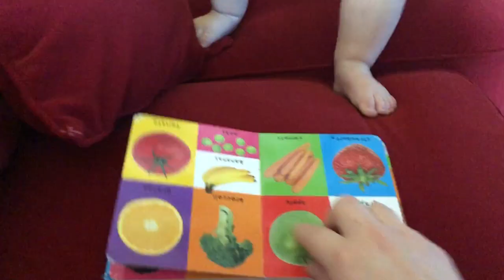Lots Of New Words And Actions - Gabriel Shows Off!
Vlog # 180

There's lots of Gabriel in today's video! Gabriel and Jacob take apart the beds in preparation to move to their new house over the weekend. Sarah comes home and Gabriel shows off all the new words he can say and things he can do. Seriously, he's so smart!